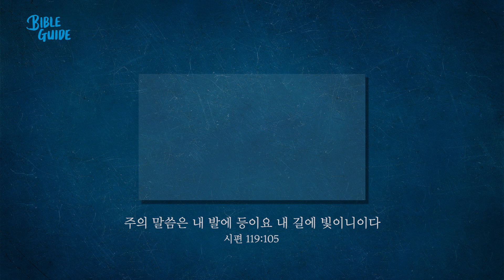[성경해설]시편 126편 127편 128편 129편 130편 | 바이블가이드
126편 눈물의 씨와 기쁨의 단
127편 여호와께서 집을 세우지 아니하시면
128편 여호와를 경외하는 가정의 복
129편 이스라엘을 보호하시는 여호와와 시온을 미워하는 자의 결국
130편 여호와를 기다리는 나의 영혼

진행: 김형중 목사(베이직교회)